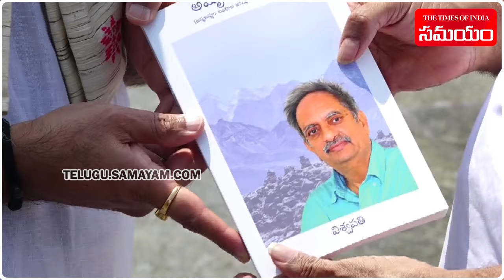Cricketer Navdeep Saini Visits Tirumala Temple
Indian Crickter Navdeep Saini Visits Tirumala Temple